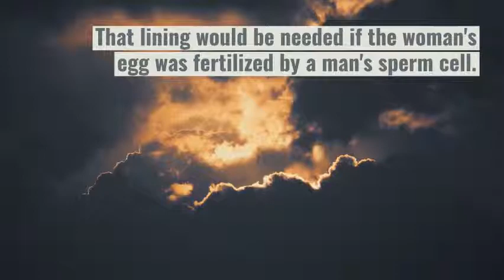Are eggs in period blood